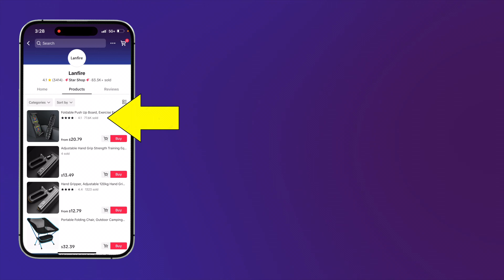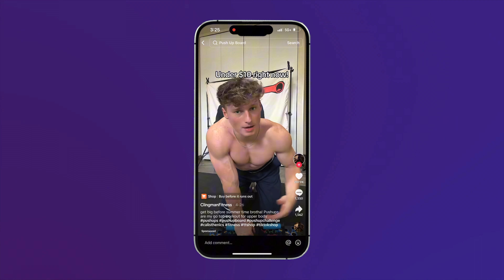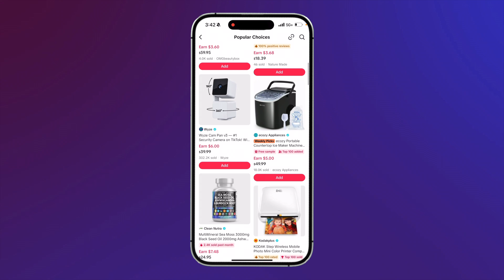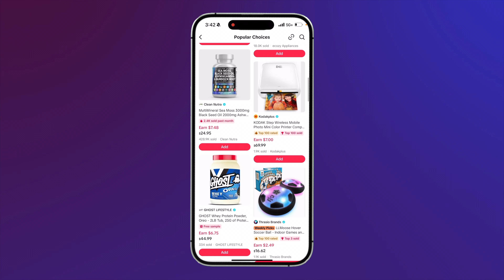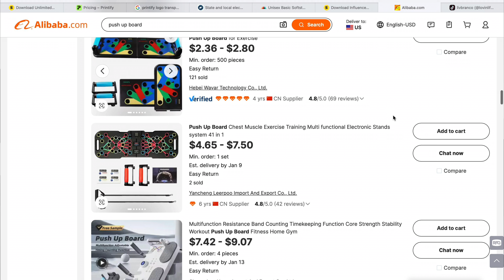How To Make Money On Tik Tok (Make 10k/Month With $0)